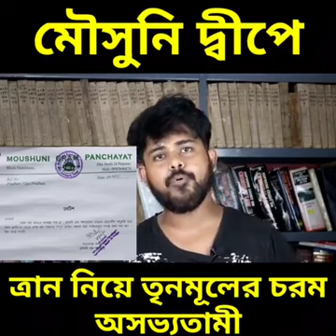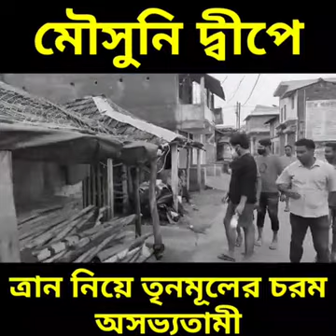😩😩😩মৌশুনী দীপে ঝামেলা 😭😭😭😭😭 কীসের জন্য?????😭